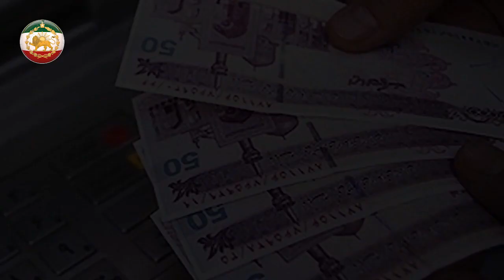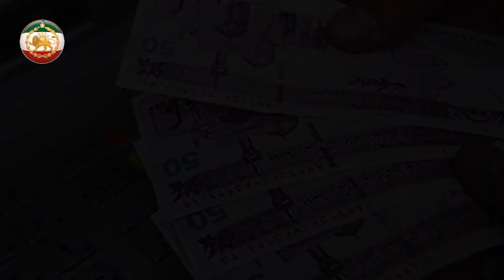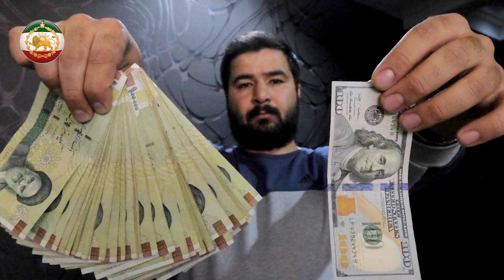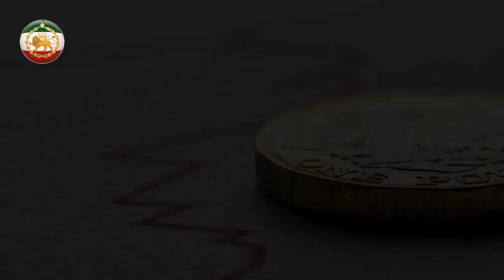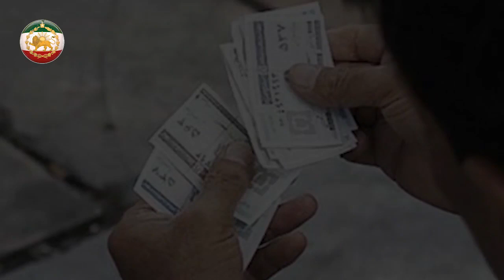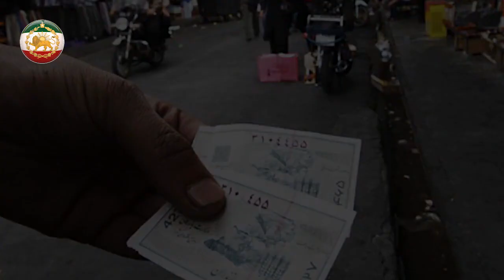فوری فوری !!! رئیس بانک مرکزی پرده از اسرار کثیف خامنه ای برداشت